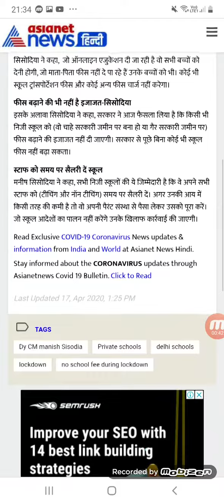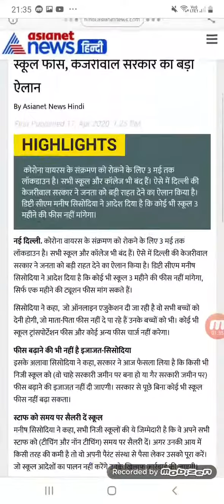PRIVATE SCHOOLS FEE HIKE//तीन महीने तक फीस माफ सभी स्कूल की।